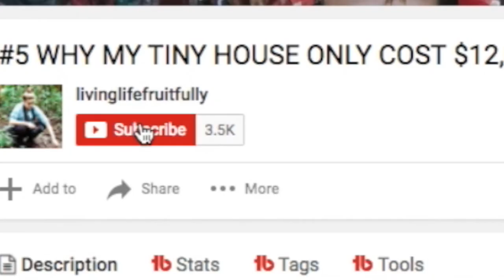New Apparel // Food Challenge Fail // Tiny House Ideas // Barefoot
Filmed this update regarding my new apparel, my food challenge fail, tiny house video ideas and being barefoot.

TINY HOUSE EBOOK || Think Big. Build Tiny:

Send me mail:
Annabel O'Neill
POB 935

** VEGAN RESOURCES **